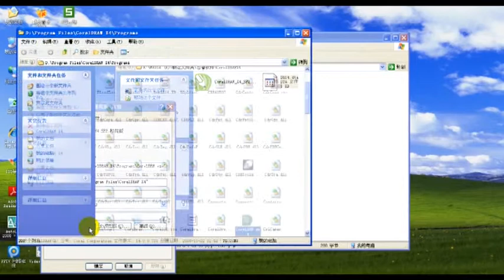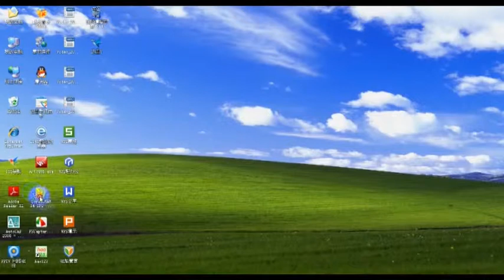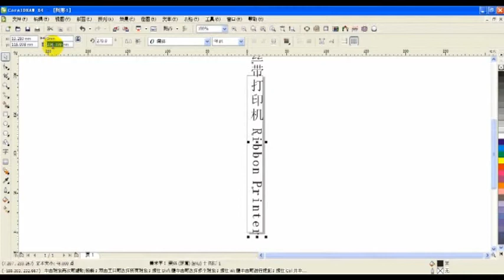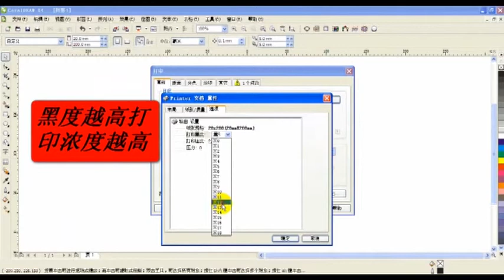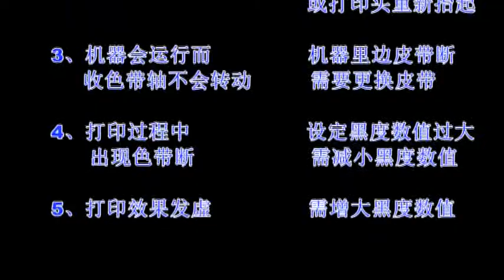Amydor 150 Ribbon Printer Price in China, small ribbon printer for sale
1. Commercial use: Flower basket banner printing, personalized ribbon printing, personalized sashes printing, memorial wreath ribbon printing, widding flowers ribbon printing, ect.
2. Applicable material: Any elegant ribbon, satin ribbon, polyester ribbon, grosgrain ribbon, nylon ribbon, ect.
3. Print color: golden, silvery, white, blue, green, red,etc.
4. Max feeding width: 150mm.
5. Max printing width: 104mm, Print length: unlimited.
6. Product Advantage and Feature:
* It can print delicate text and pattern on all kinds of ribbons.
* Any language and fonts are available.
* No plate, excellent foil stamping printing effect.
* Support all design software, easy operation same as home and office printer.
* low cost , high rewarding.
* Compact size, fashion appearance.